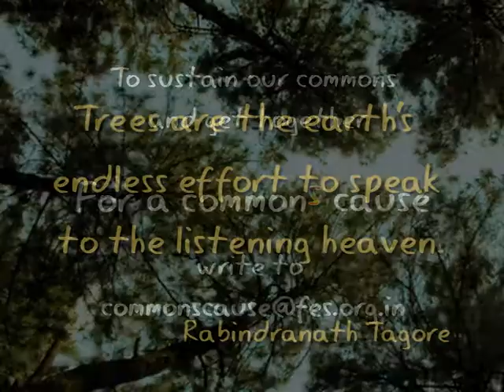Ecological Security 2.avi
Film made by Frame Of Mind for 'Foundation for Ecological Security'.